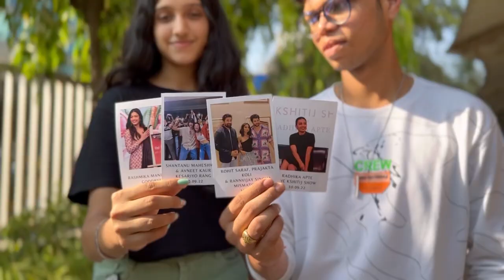Presenting to you, the Core Committee of Kshitij - An Everlasting Flame!🔥✨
Kshitij- The Core Reveal
To win at chess, every piece has a purpose and every move matters.

Here are our chess pieces, with one as important as the other and each with its unique value. Continuously working in sync as a whole, advancing in silence and only speaking when it’s time to declare checkmate.♟️